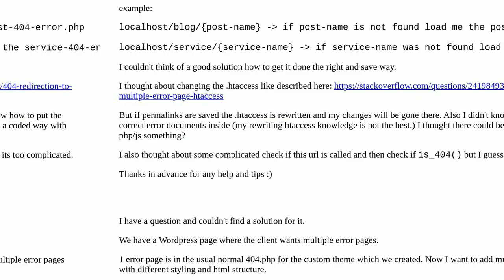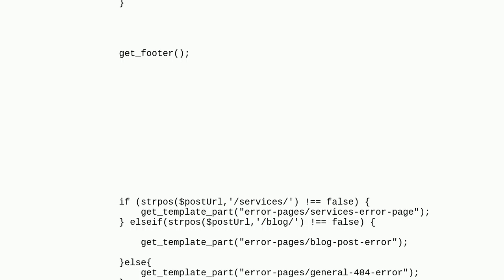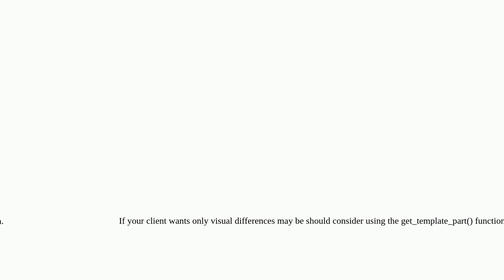How to use multiple 404 Error Pages in Wordpress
A special thanks goes out to the community